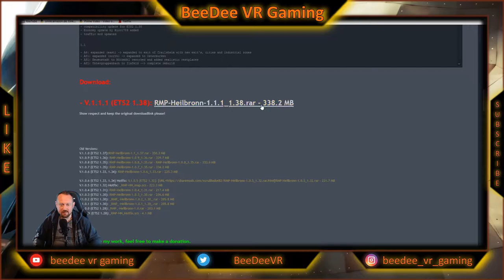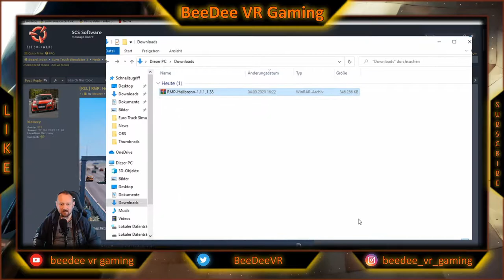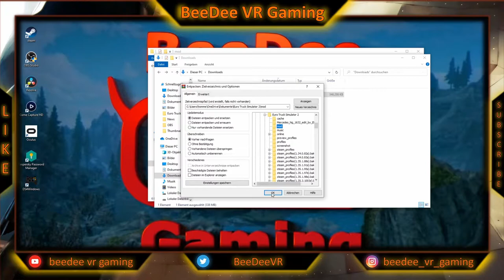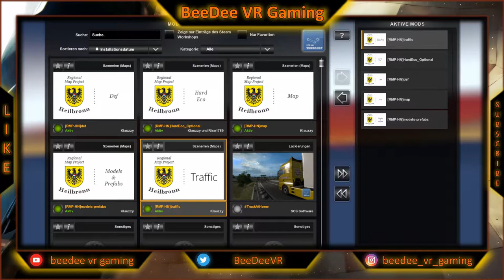ETS2 v1.38 VR / Heilbronn 1:1 Map / Tutorial Installation / Oculus Rift S / Logitech G29 / deutsch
Ich habe mir die Heilbronn 1:1 Map angeschaut und zeige euch hier, wie ihr diese installiert und was dabei zu beachten ist.

WICHTIG!!! Folgende DLCs werden benötigt:
Going East
Scandinavia
France
Italy
Baltic
Black Sea

GPU: MSI Geforce RTX2070 Armor 8G Activ

RAM: 32 GB Corsair Vengeance LPX DDR4

SSD: Crucial MX500 1TB

VR-Brille: Oculus Rift S

Mikrofon: Yotto Kondensator Mikrofon

Headset: HyperX Flight Cloud

Wheel: Logitech G29 mit Shifter

Viele Spaß in der virtuellen Realität wünscht euch euer BeeDee!